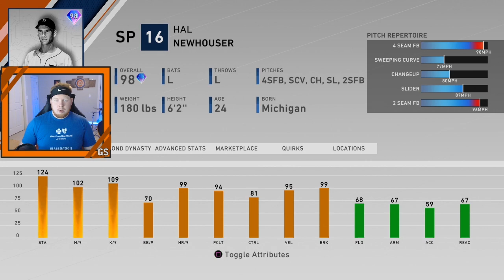How to Pitch With Hal Newhouser / Pitching Tips Episode 6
Hope you enjoyed the video! It helps a lot! Thanks!